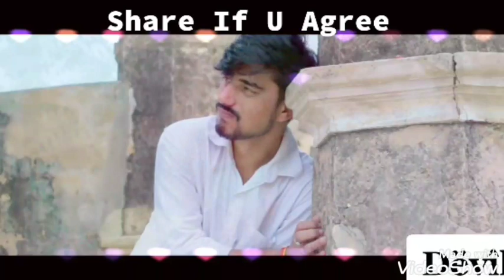Taklif | Best Tiktok Sad Status | Tarsem Singh | Zulmi Productions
Enjoy the video and comment us your review and suggestions...

Direction & Editing by Tarsem Singh

Video Team Members:
Tarsem Singh,
Kanchan Lavi,
Sahil Kumar,